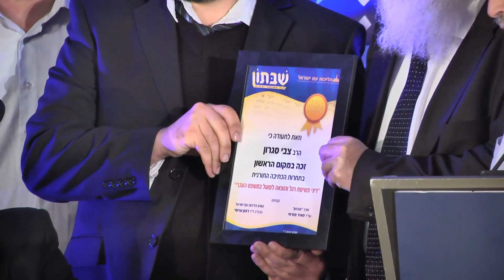חלוקת פרס הכתיבה התורנית I הכנס ה-23 לדיני ממונות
חלוקת פרס הכתיבה התורנית I דיני פשיטת רגל והוצאה לפועל במשפט התורה I הכנס השנתי העולמי לדיני ממונות ה-23 תשע"ד I לאתר "נצח ישראל" בנשיאות הגאון הרב רצון ערוסי שליט"א באדיבות חברת "שר-לייב" I משפט עברי